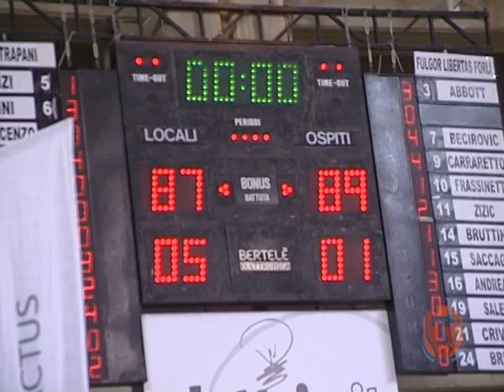Pallacanestro Trapani - Fulgor Libertas Forlì 87-89: Highlights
Il sentito tributo a Davide Virgilio, indimenticabile bandiera granata, apre la ricostruzione della sfida tra Pallacanestro Trapani e Fulgor Libertas Forlì, al termine della quale il quintetto do coach Lardo ha ceduto di due lunghezze, dopo un finale tiratissimo.

Riprese e montaggio: Andrea Franco